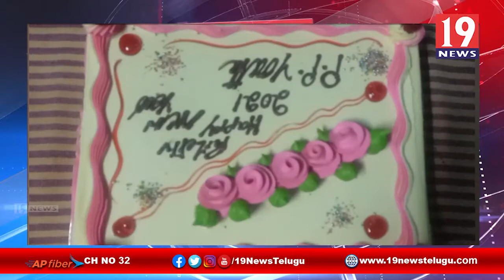డోన్ పట్టణంలో వైఎస్ఆర్సీపీ నగర నాయకుల పోస్ట్ ప్రసాద్ పేరట క్యాలెండర్ను విడుదల చేసిన అభిమానులు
డోన్ పట్టణంలో వైఎస్ఆర్సీపీ నగర నాయకుల పోస్ట్ ప్రసాద్ పేరట క్యాలెండర్ను విడుదల చేసిన అభిమానులు కర్నూలు జిల్లా | 19 Newstelugu